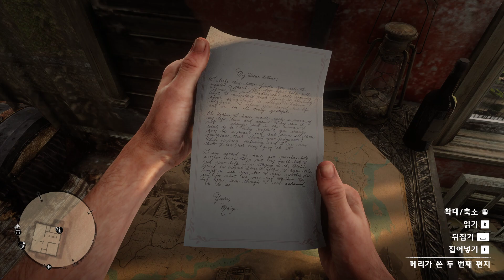Red Dead Redemption 2 | Chapter 4 | Saint Denis | Main Quest #3